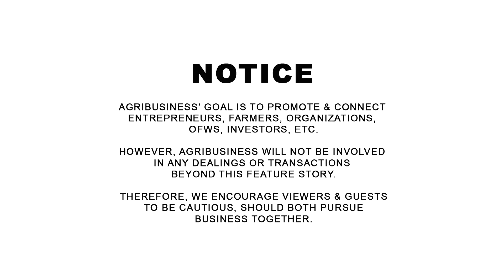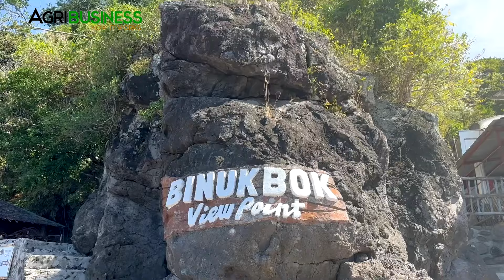Farming at Diving Site: Mga Pwede Gawing Business, Investments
Farming at Diving Site: Mga Pwede Gawing Business, Investments. Manny Garces, 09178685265, Binukbok View Point Resort, Bauan, Batangas. AGRIBUSINESS MERCH available on SHOPEE | WANT TO BE FEATURED? CONTACT Messenger: Buddy Gancenia, 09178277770 | Agribusiness How It Works. Instruct. Inspire. Succeed.